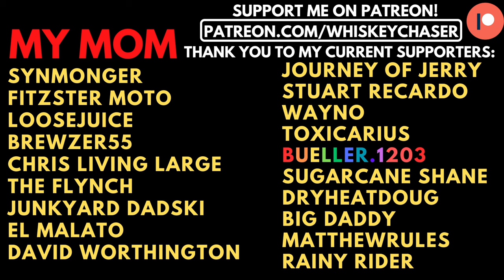YOU ASKED, I TALK | Q&A with YOUR QUESTIONS!!!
Hit the link below and sign up for Patreon, you also get access to my discord, exclusive stickers, access to the build series and a vote on how the Sporty gets put together!

My Bikes:

2017 FXDB Street Bob Dyna
Lowbrow Customs 12" apes
Saddlemen Step up seat

2014 Yamaha Bolt
Dynojet Power Commander
TC Bros 12" narrow mini apes
Vans Grips
31 tooth Yamaha Stryker front pulley
Willie & Max swing arm bag
Memphis Shades El Paso 15" windshield and Quick Detach kit

2005 Harley-Davidson 883 Sportster XL Custom:
TC Bros Rabbit Ear Bars
Zombie customs fork mounted speedometer

My equipment:
Sony ZV-1 Compact 4K HD Camera
GoPro Hero 8 Black
ULANZI Quick Release Base Mount
Micro Center 64GB Class 10 MicroSDXC Flash Memory Card
Pixel Camera Video Microphone